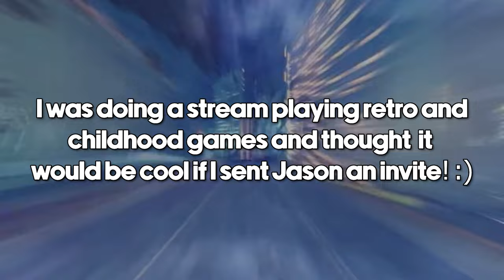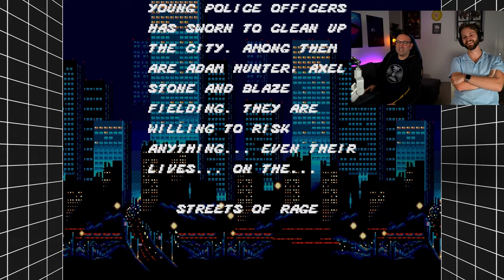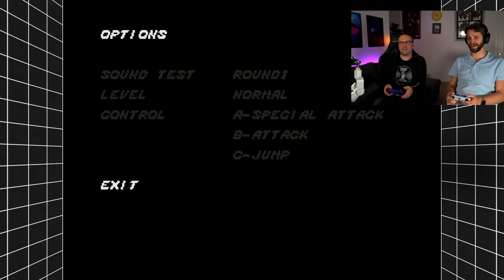I Invited Jason Blundell to come over & he actually did... (Full Stream)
Playing retro video games and somehow got the man himself to stop by. Absolute Vibes!

LIVE always on Twitch! :O

VOD Channel @JCbackfireStreams

Chapters:
0:00 Wow, this actually happened.
4:00 Retro Gaming!
28:46 Jason shows me an old classic!
40:21 Back to Vibes
1:17:53 We game again!
1:46:12 Let's keep chatting!
2:15:20 What in the world is this.
2:20:35 I have permission to play my classic.
2:24:53 Wrapping up